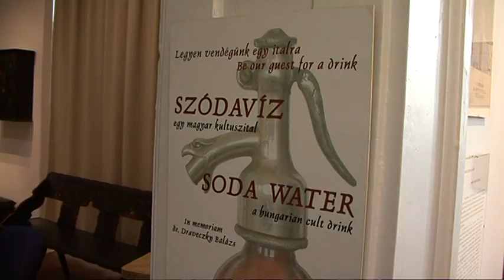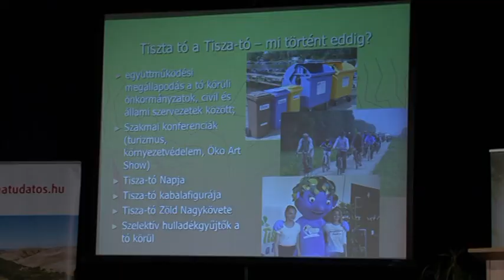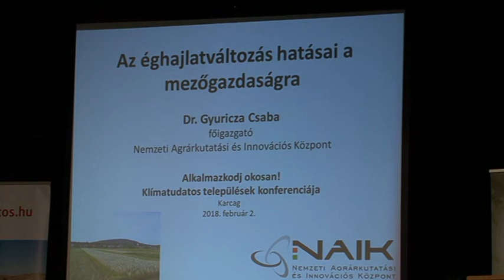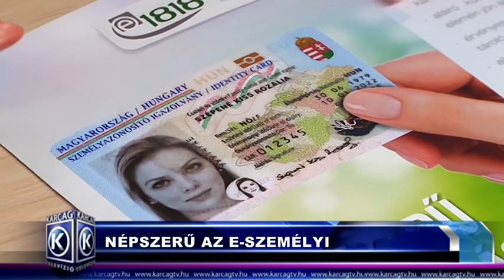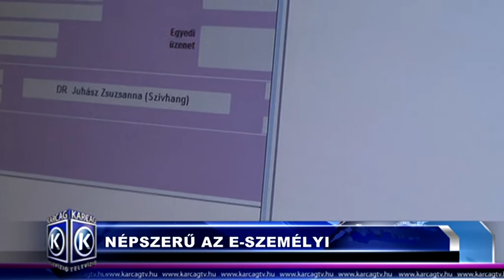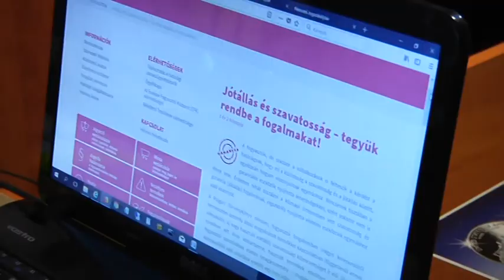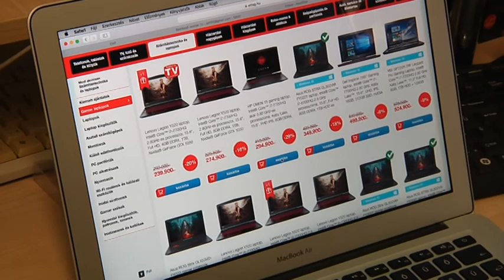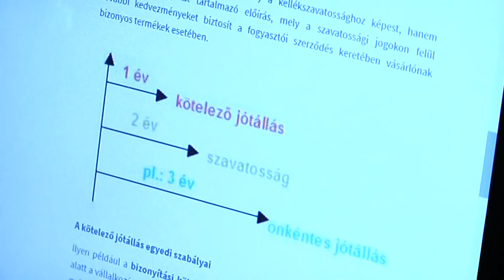Nagykunsági krónika 20180215